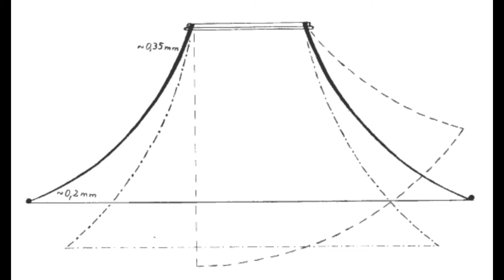Campanas - Parte 1. Como é fabricada uma campana?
Você sabia que existem várias formas de fazer uma campana? E que o processo produtivo influencia muito no som do instrumento?

Veja nesse vídeo a campana de peça única, a campana de duas peças e a campana feita por eletrodeposição. Espero que gostem desse conteúdo!